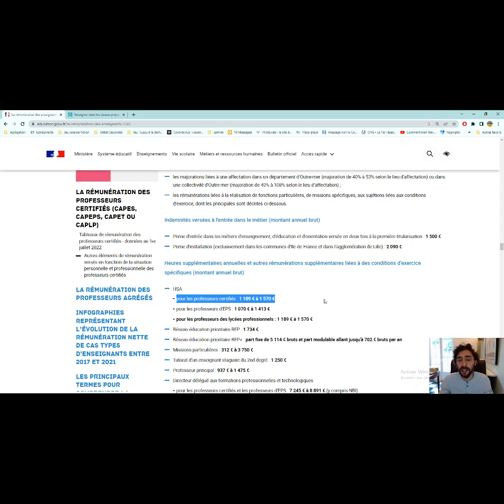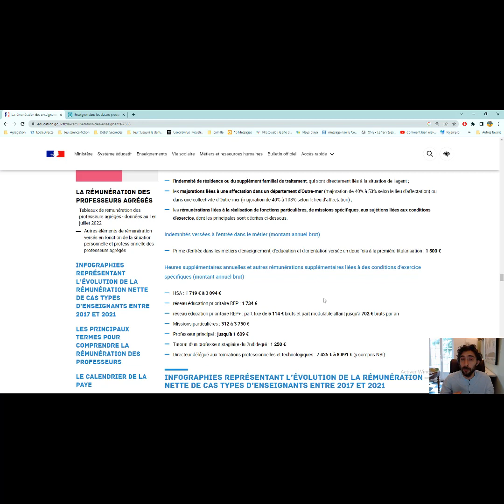1 - Pourquoi passer l'agrégation interne d'histoire-géographie?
Une petite vidéo pour introduire cette série consacrée à la préparation de l'agrégation interne d'histoire-géo.
Que la force soit avec vous chers collègues!